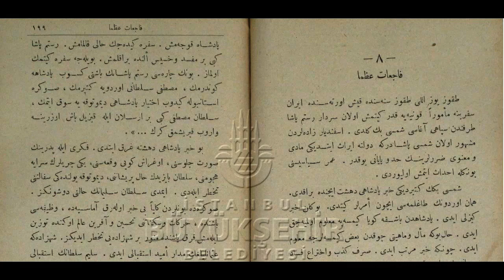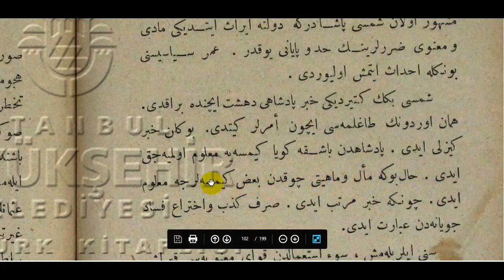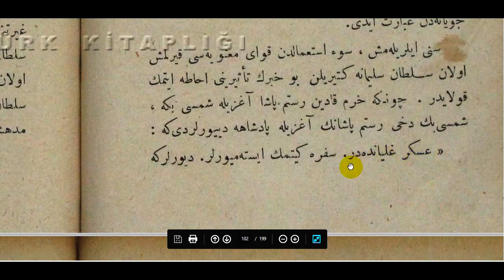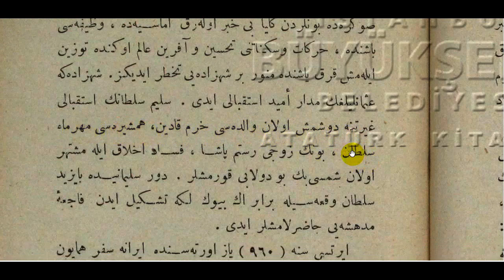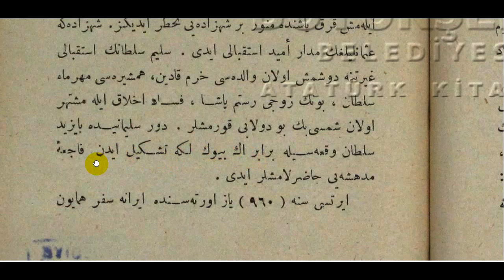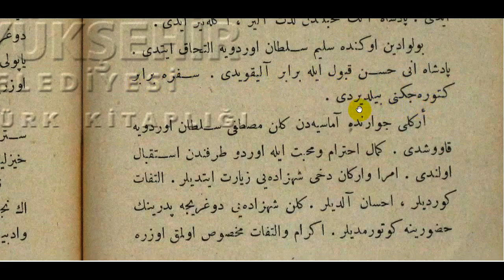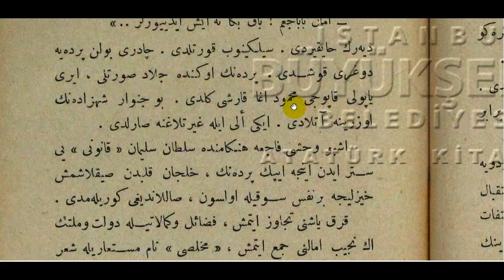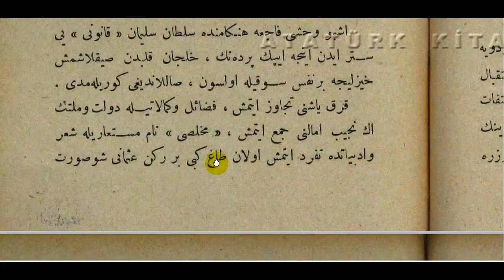Osmanlıca Matbu Metinler 1 / Şehzade Mustafa Hadisesi 1 / Mizancı Murad - Tarih-i Ebu’l-faruk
Şehzade Mustafa'nın babası Kanuni Sultan Süleyman tarafından boğdurulması hadisesini Mizancı Murad'ın Tarih-i Ebu'l-faruk isimli eserinden okuyup anlattığım videodur.